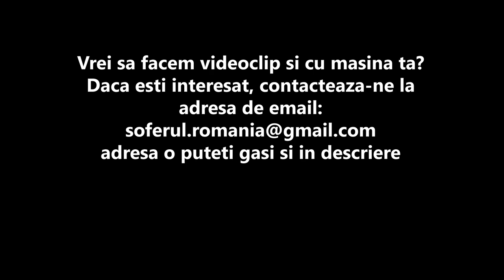Track Experience - Porsche Cayman Trophy (Premiera Nationala)